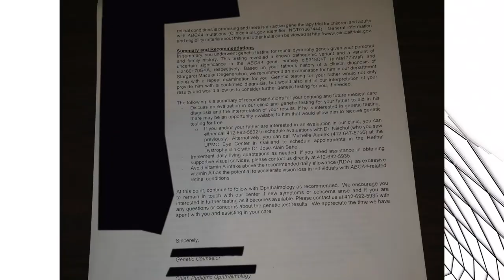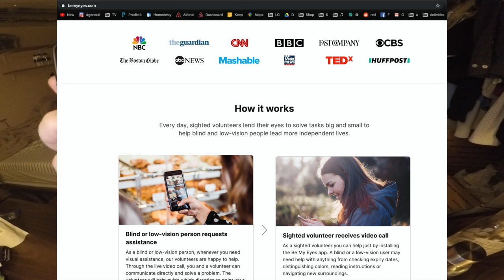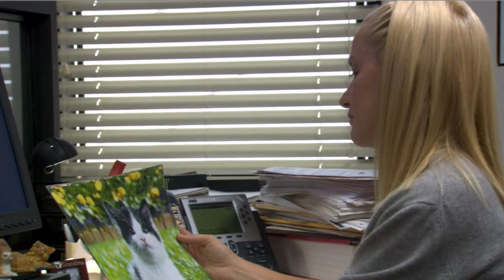Jon Drinks Water #9085 Bad Eyesight / Cone Dystrophy